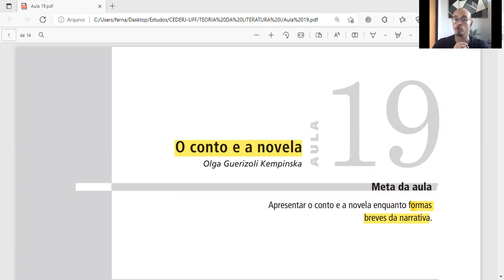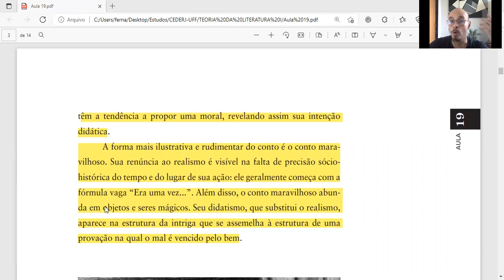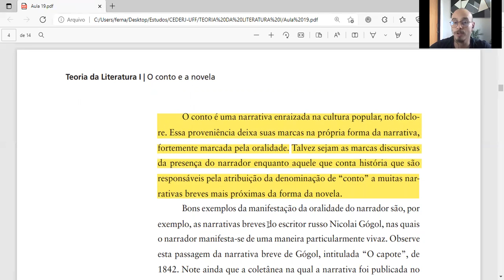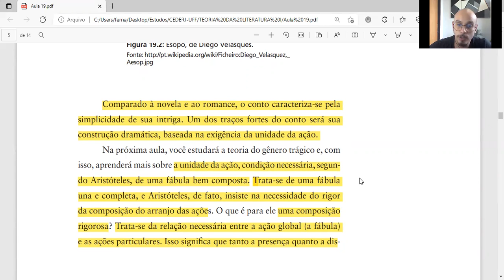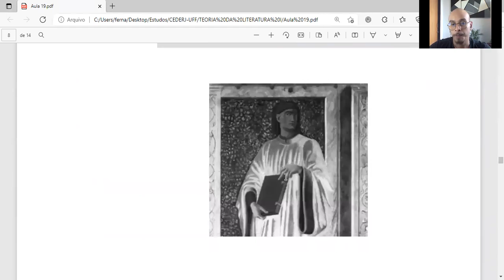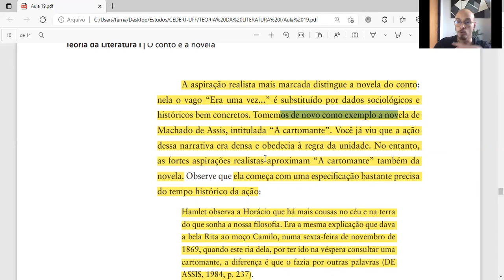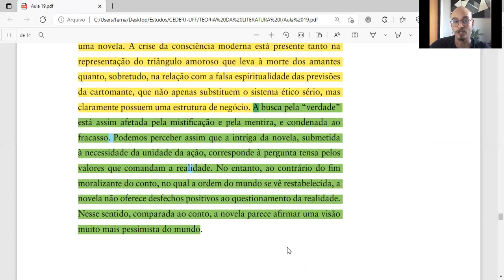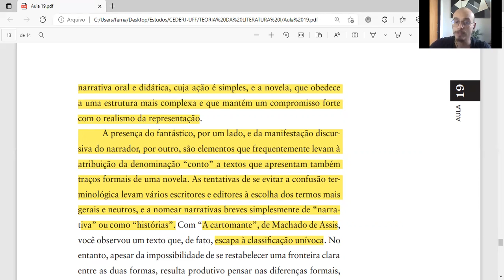Conto X Novela